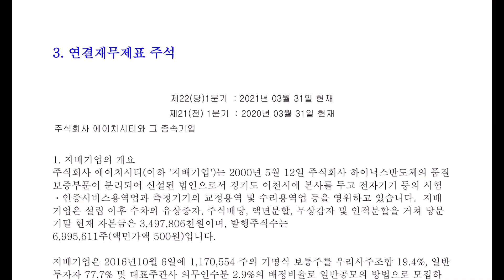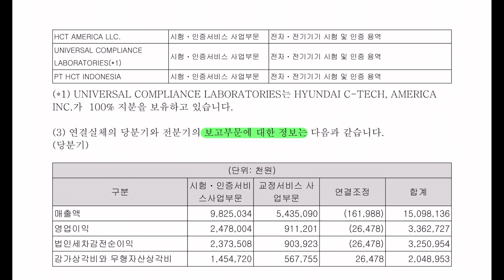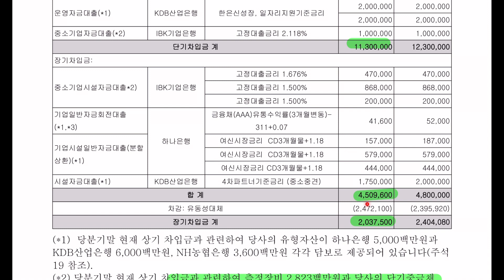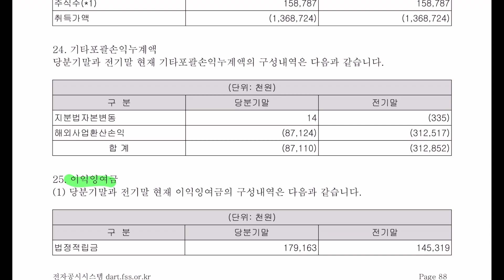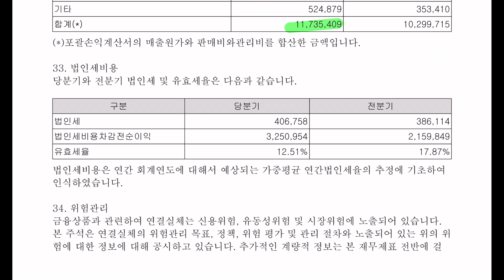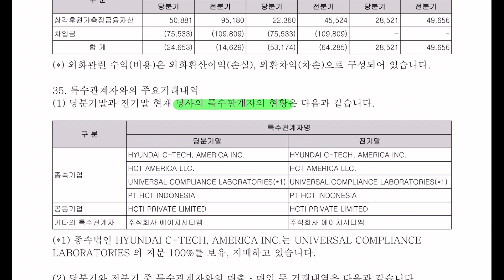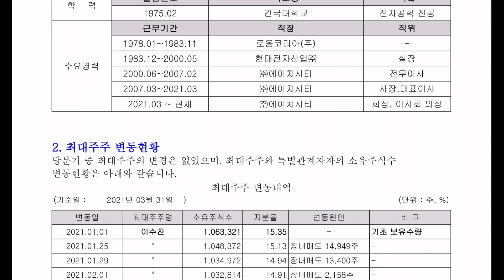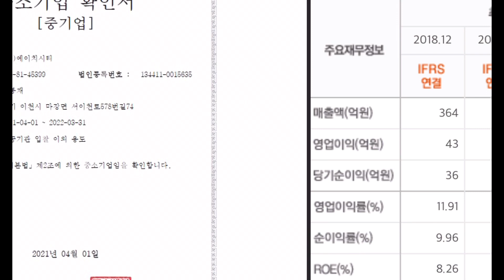에이치시티 전자공시 재무제표주석 공부합니다. 홈페이지,전자공시,사업설명,재무제표,주석,네이버금융,마무리까지 공부합니다.